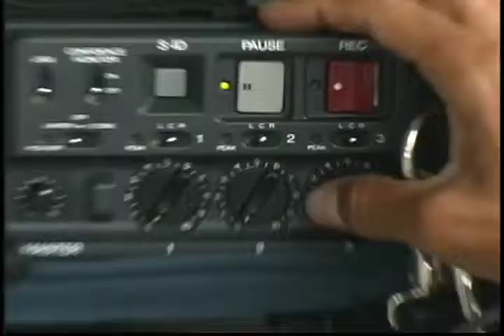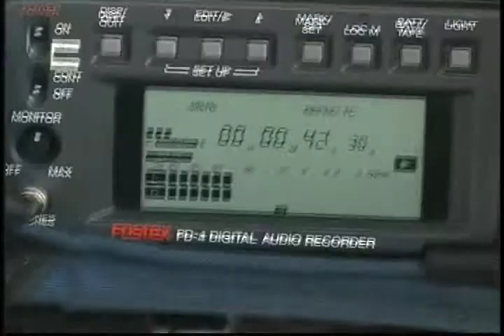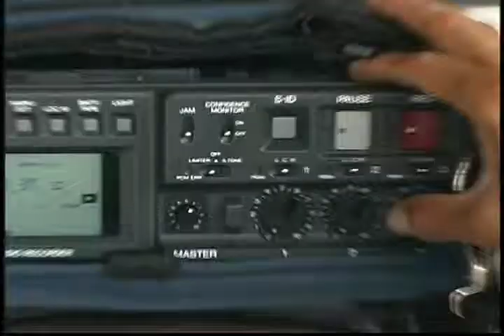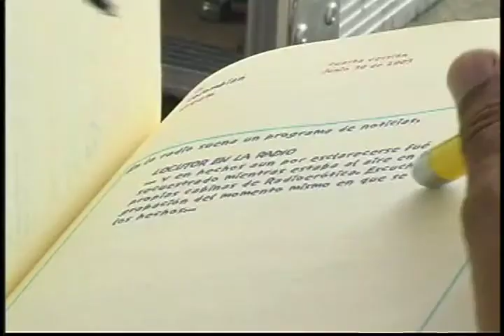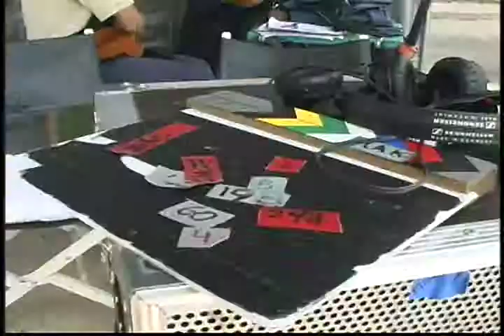AGENDA CM& El Colombian Dream